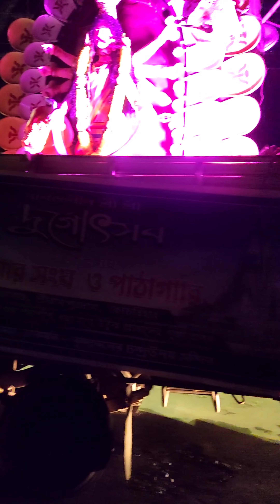DJ NON STOP REMIX 2022 - AND NON STOP DANCE 💃💃💃